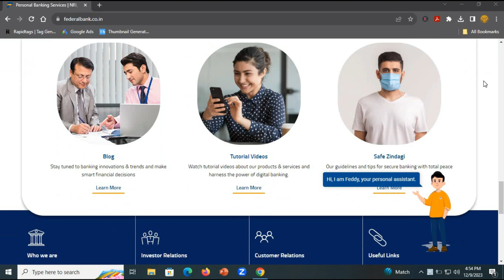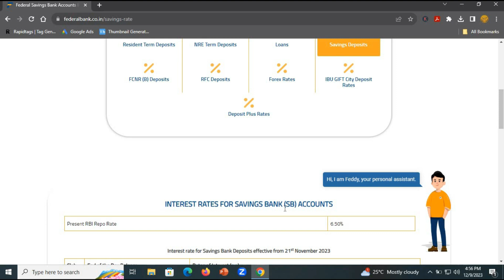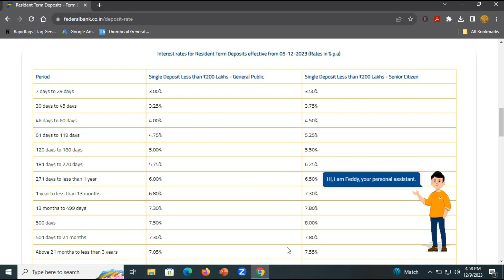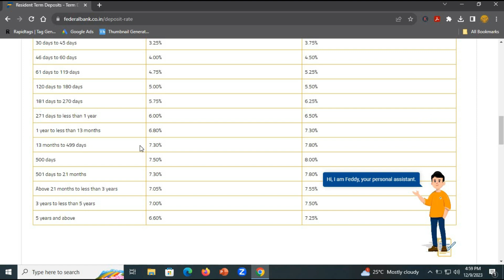Federal Bank Fixed deposit interest rates||December 2023||Get upto 8.0% interest rates 2023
This video is about the Federal Bank Fixed deposit interest rates effective from December 2023